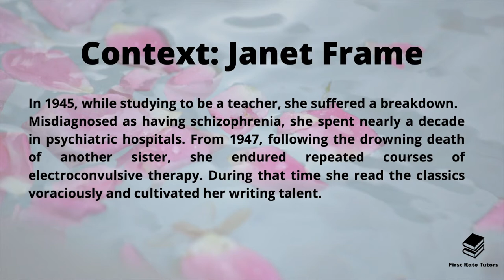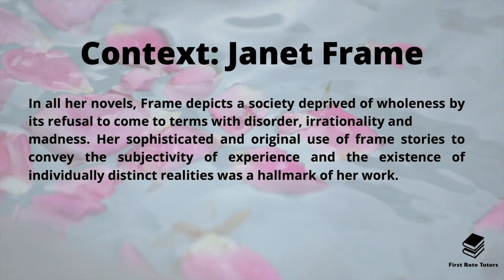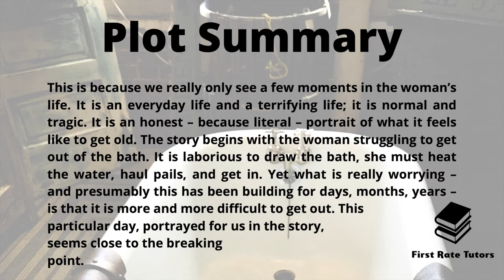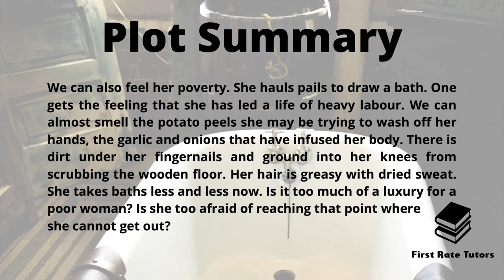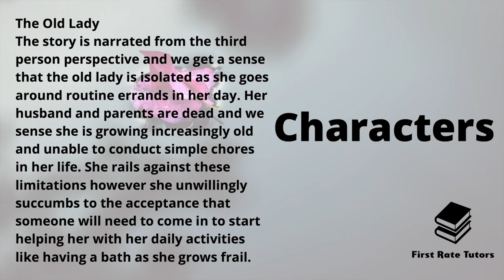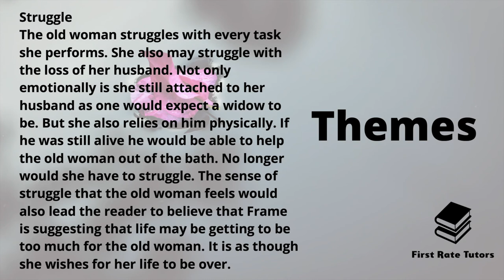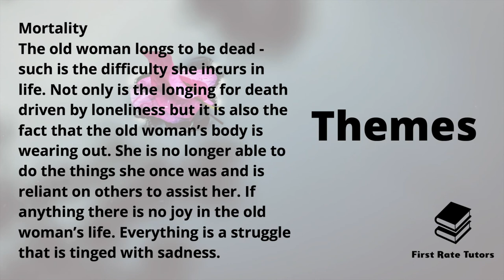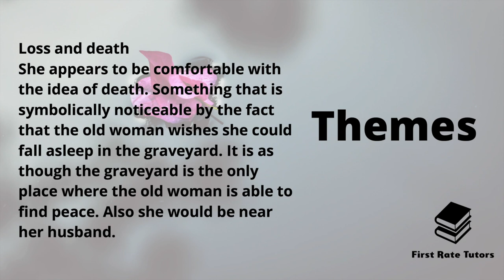"The Bath" by Janet Frame: Stories Of Ourselves Revision | Cambridge IGCSE English Literature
Studying "The Bath" by Janet Frame? Check out our revision video which explains and analyses language techniques and context you should be aware of when studying this text!